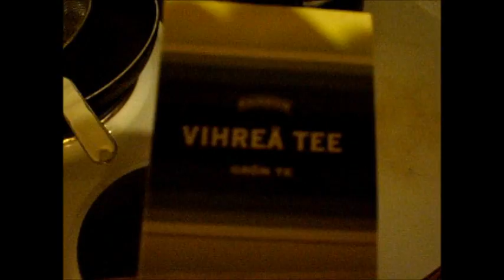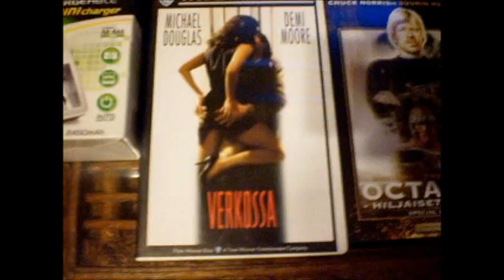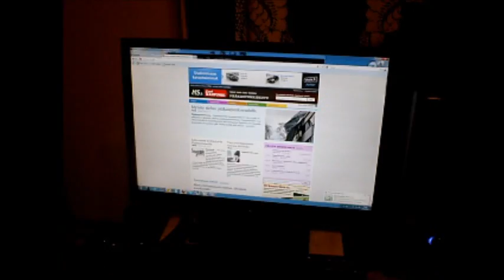26.12.2011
Maccen tee hetki joulun jälkeen ...